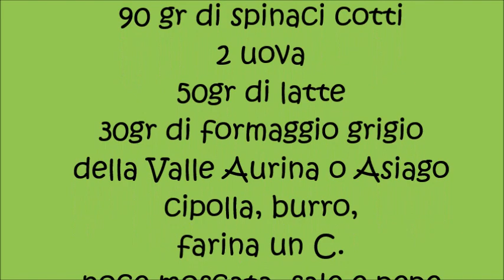Canederli agli spinaci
canederli agli spinaci su letto di crema di zucca-ricetta di Stefano Cavada